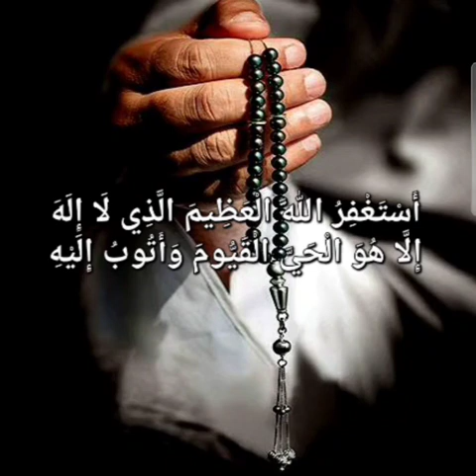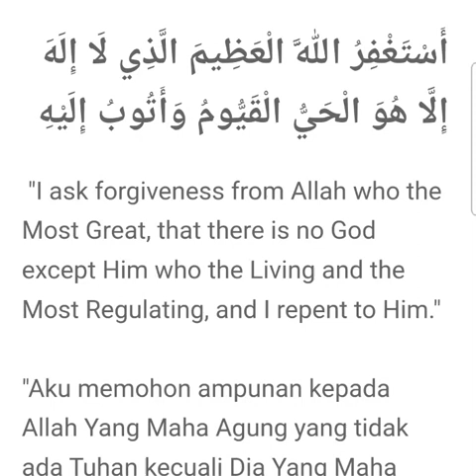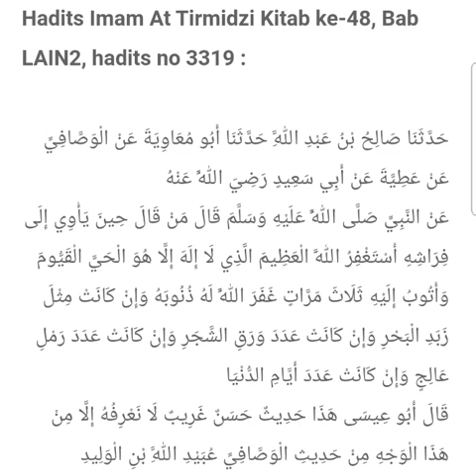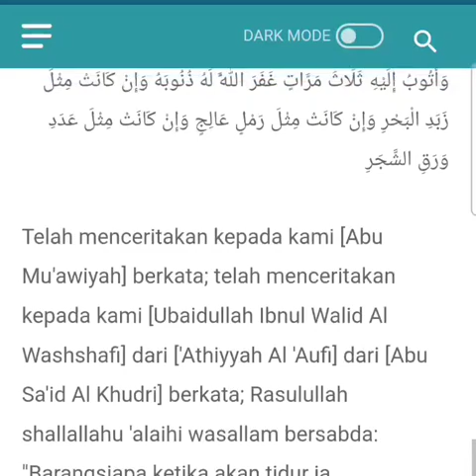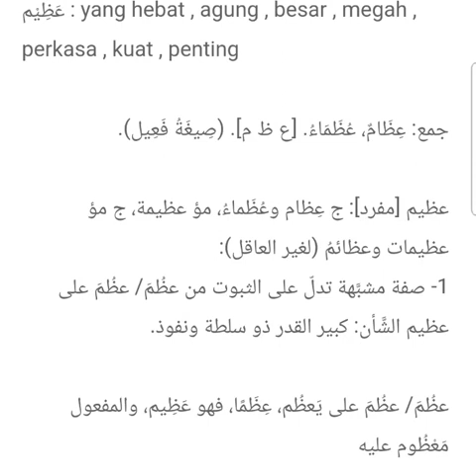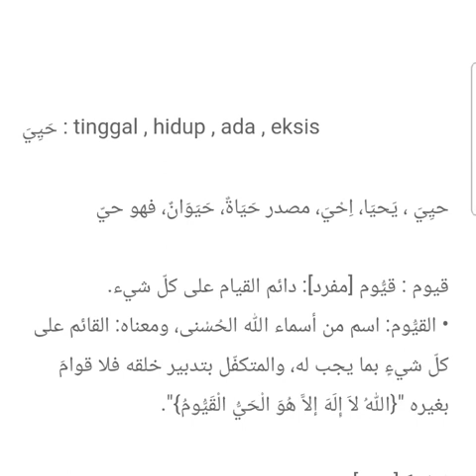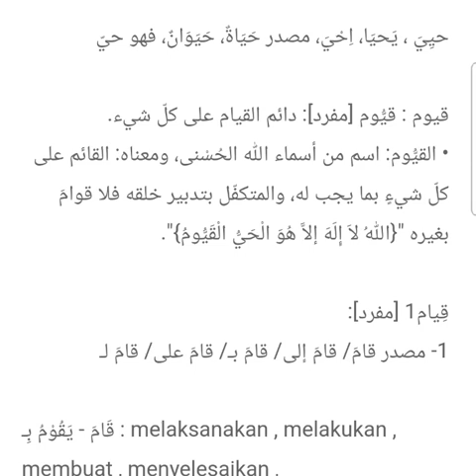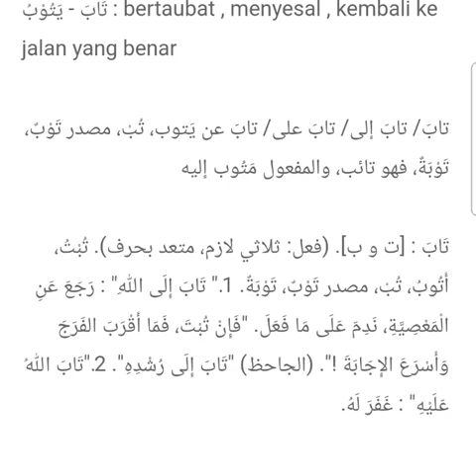Dzikir Setelah Shalat: أَسْتَغْفِرُ اللَّهَ الْعَظِيمَ الَّذِي لَا إِلَهَ إِلَّا هُوَ...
Dzikir Setelah Shalat:

 أَسْتَغْفِرُ اللَّهَ الْعَظِيمَ الَّذِي لَا إِلَهَ إِلَّا هُوَ الْحَيُّ الْقَيُّومُ وَأَتُوبُ إِلَيْهِ